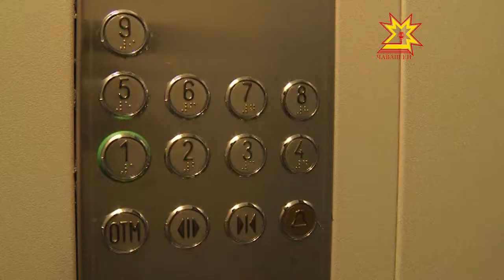В Чебоксарах глава города инспектировал ход замены лифтов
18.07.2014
Сейчас запущены в эксплуатацию 19 подъемников, ремонт которых осуществлялся в рамках муниципальной программы.